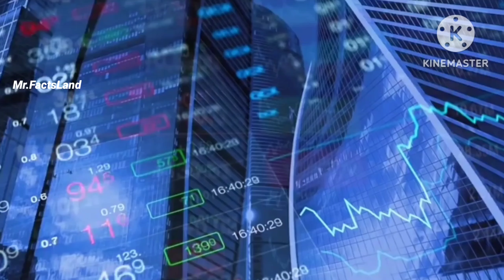ఈయన మొత్తం ఆస్తి ఏంత ? How Does D-Mart Gives Products To Low Cost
D-mart successful secret in Telugu
How does D-Mart gives products to low cost

Music credits
Time Passing By by Audionautix (non copy right music)

For any copy right issues.